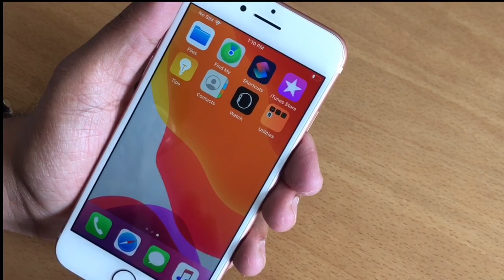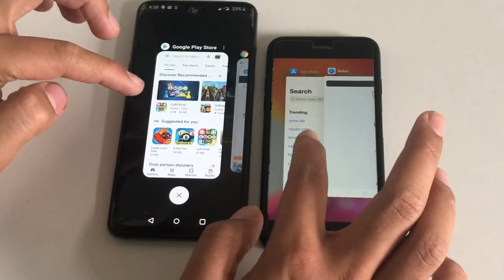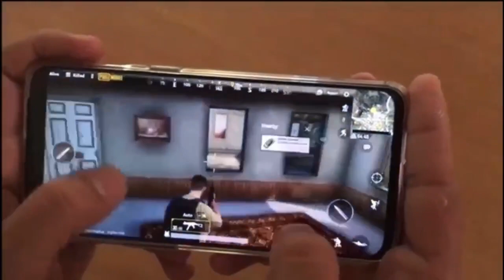Oneplus 7 review | Should you buy it in 2020 ? , Best under 30k 🔥🔥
Hey Guys , I’m Rishi Sengar, You are watching Youtuber_X .

Guys jis tarah se previous videos me hmne Oneplus 7 ko IPhone X & 7 se compare kiya or bahan aap logon ka better support raha to usi tarah se aapko aaj is video me bataonga kya aapko Oneplus 7 ko 2020 me apne primary handset ke liye buy karna chahiye ya nahi

If you like this video than give us feedback in the form of Like button & if you want to get more updates like this than touch the subscribe button and hit the bell icon for latest updates ...

* Shopping 👇🏻👇🏻👇🏻

Shopping | Apple Original Accessories
* IPhone 7 red cover
* Mivi Lightning cable
* Philips Lightning cable
* Amazon basic lightning cable
* Apple lightening cable
* Apple 12w charging adapter

Jai Hind ..

NOTE : ALL THE PICTURES/IMAGES SHOWN IN THIS VIDEO BELONGS TO THE RESPECTED OWNERS. I’M NOT THE OWNER OF ANY PICTURES SHOWED IN THE VIDEO.